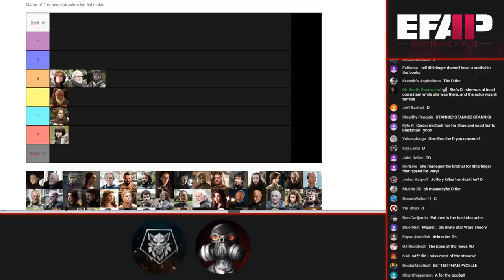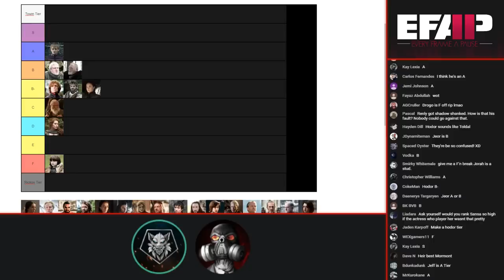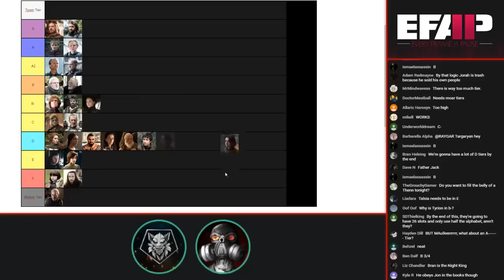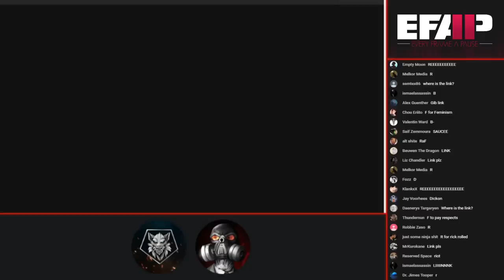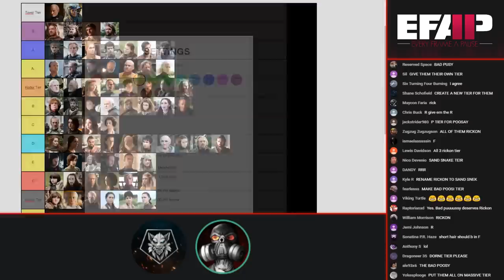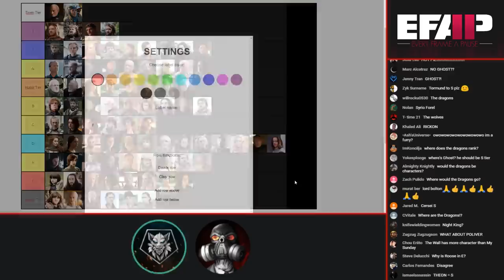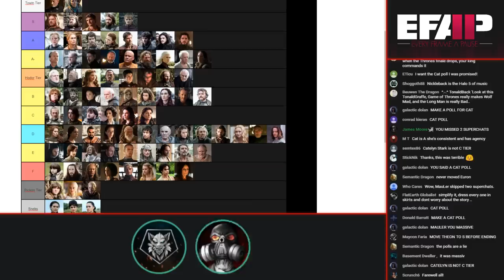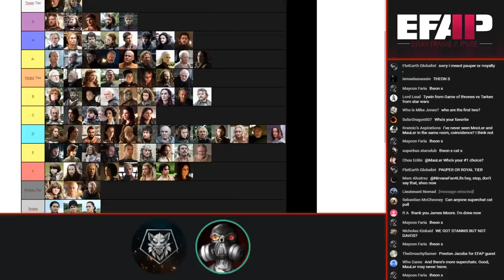Mauler and Wolf Rank the Game of Thrones Characters - Spoilers.